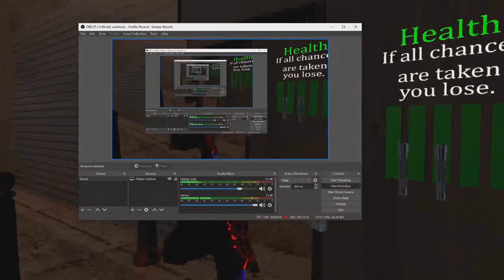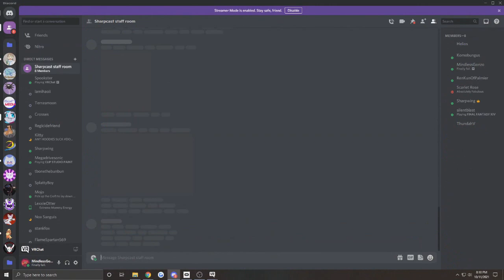I Braved The Teddy Bear Map (On Easy Mode) For InvertedShadow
All from my perspective during Shad's Oct. 11 stream. Shads tried to reach me but Discord's streamer mode muted the pings. I know, I'm spineless.